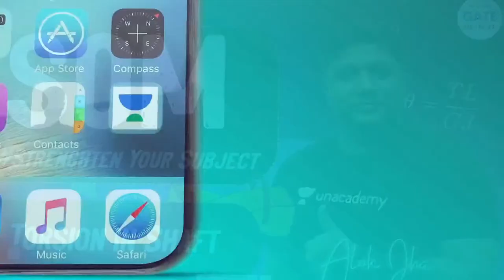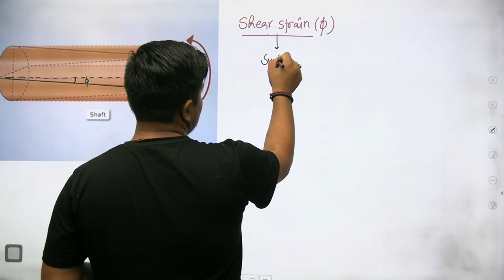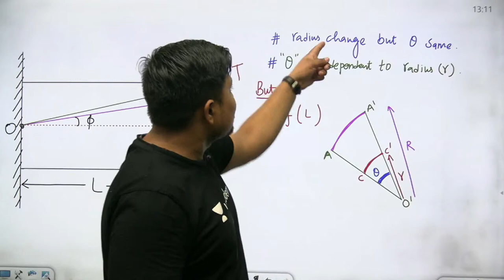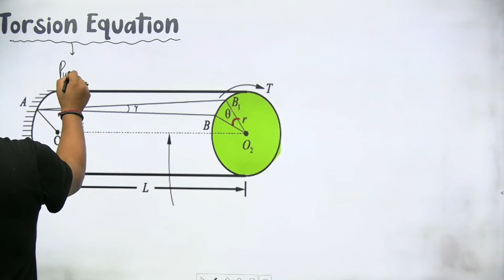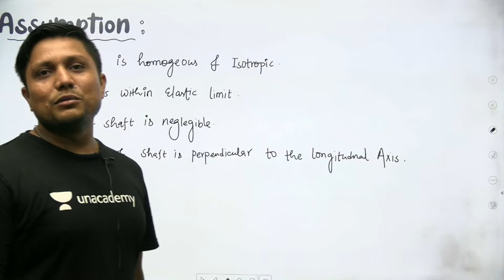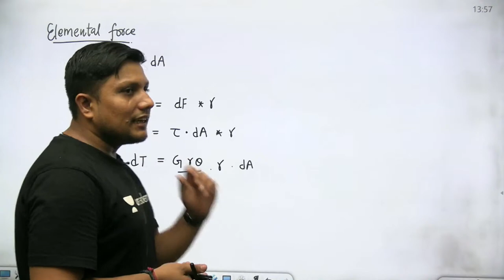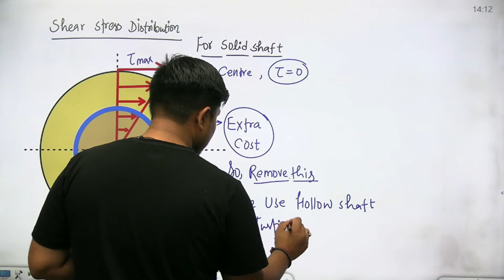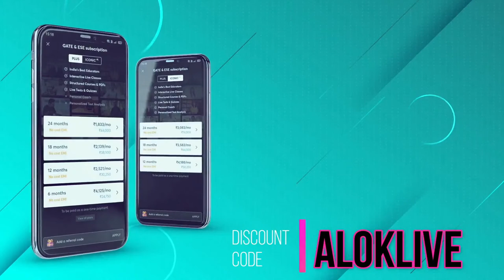Torsion in Shaft - 1 | L 27 | Strength of Material | GATE 2022 (ME/XE/CE/PI)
In this session, Alok Jha will be discussing about Torsion in Shaft from Strength of Material. Watch the entire video to learn more about Torsion in Shaft which will help you crack GATE-2022/2023. Let’s Crack It!

Alok Jha and other Top Educators take classes on Unacademy App.

Unacademy Subscription Benefits:
1. Learn from your favorite Educator
2. Dedicated DOUBT sessions
3. One Subscription, Unlimited Access
4. Real-time interaction with Educators
5. You can ask doubts in live class
6. Limited students
7. Download the videos & watch offline

Get the GATE & ESE Iconic Advantage:
1. Personal Coach
2. Study Planner & Bi-weekly Reviews
3. Dedicated Doubt Clearing Space
4. Personalized Test Analysis
5. Study Booster Sessions
6. Preparatory Study Material
7. All the Unacademy Subscription Benefits